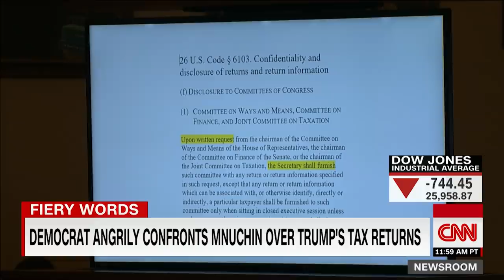Trump's taxes spark fiery confrontation between Steve Mnuchin and House Democrat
House Democrat Rep. Bill Pascrell of New Jersey grilled Treasury Secretary Steve Mnuchin over Mnuchin's refusal to release President Donald Trump's tax returns to the House Ways and Means Committee.